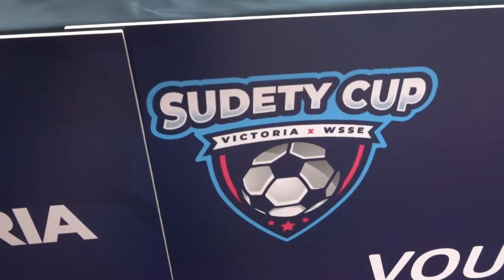Sudety CUP 2022 / Ciepłowody /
⚽Gospodarzem drugiego turnieju Sudety Cup 2022 były Ciepłowody ⚽️🏆
Ze względu na temperaturę oraz opady śniegu ❄️ 1️⃣2️⃣ drużyn spotkało się na Hali Sportowej.
✅ Rozgrywki wyłoniły czterech półfinalistów:
🏆 Czarni Braszowice
🏆 LZS Skałki Stolec
🏆 KS Przedborowianka Przedborowa
🏆 Victoria Dębowiec
➡️ Zwycięzcą turnieju została drużyna ze Stolca 👏👏👏
➡️W turnieju uczestniczyły jeszcze zespoły:
☑️ Ślęża Ciepłowody
☑️ Zamek Kamieniec Ząbkowicki  (Zamek II Kamieniec Ząbkowicki)
☑️ LZS Błękitni Niedźwiedź
☑️ Lzs Tarnovia Tarnów
☑️ Wieża Rudnica
☑️ Spartakus Byczeń
☑️ Znicz Lubnów
@Wałbrzyskie Zakłady Koksownicze "Victoria" S.A.
✅Turniej wspierają Staropolanka  i Wałbrzyska Specjalna Strefa Ekonomiczna "INVEST-PARK"
➡️Turniej pod patronatem
Michał Dworczyk  Marcin Gwóźdź  Grzegorz Macko - Wicemarszałek Województwa Dolnośląskiego  Aleksander SZWED  Jarosław Kresa - wicewojewoda dolnośląski
↪️Do zobadczenia 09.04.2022 na kolejnym turnieju w Bielawie ❗❗❗